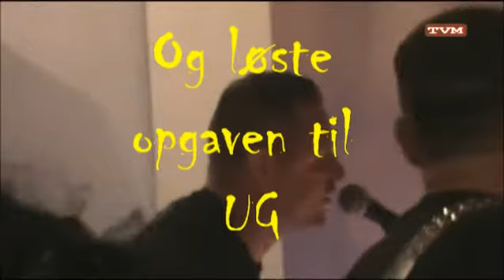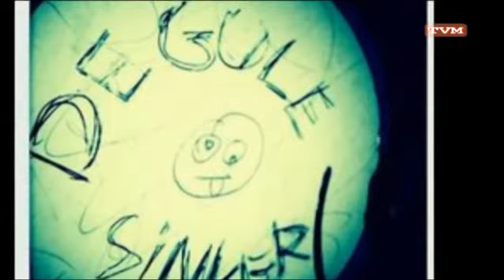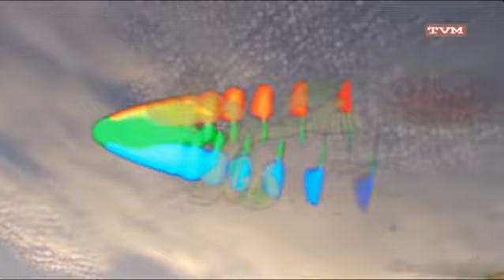Old Fashioned Ideas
Fra Punks Undead 3 Huset Magstræde 12 okt 2012.